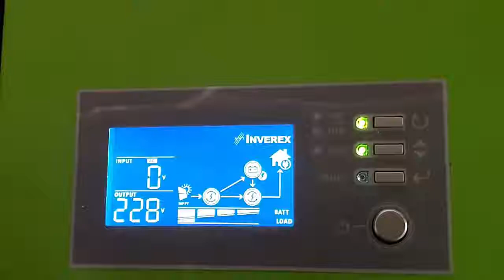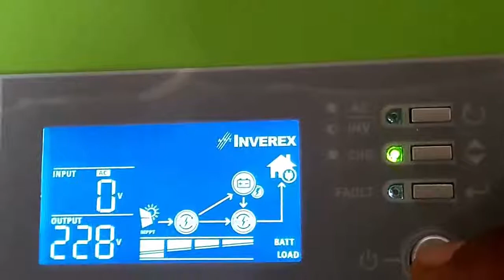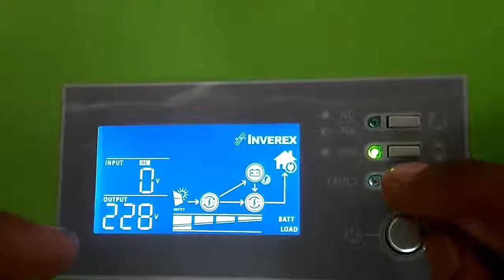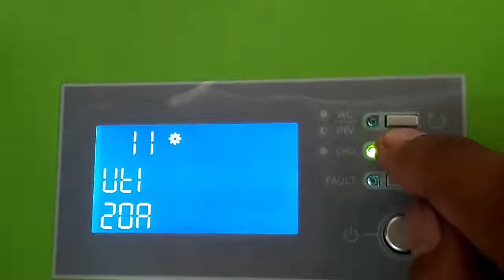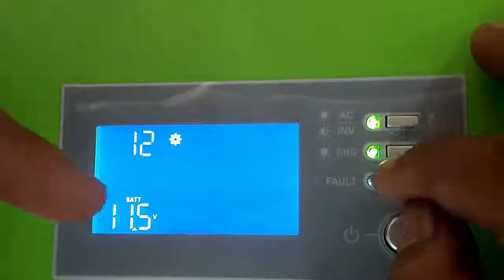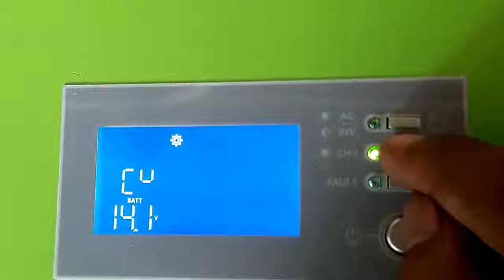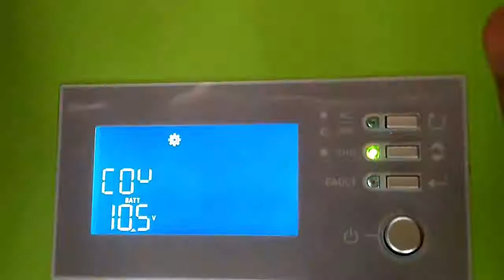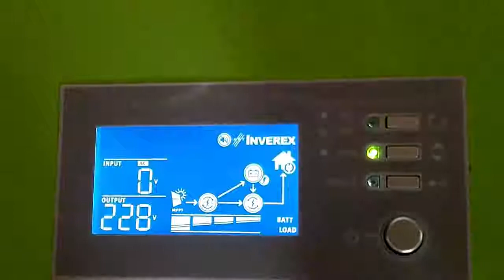INVEREX AEROX 1•2 kw watt knew model 2019 ke saying PAKISTAN SOLAR TV 🇵🇰🇵🇰🇵🇰🇵🇰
PAKISTAN SOLAR TV 🇵🇰🇵🇰🇵🇰🇵🇰